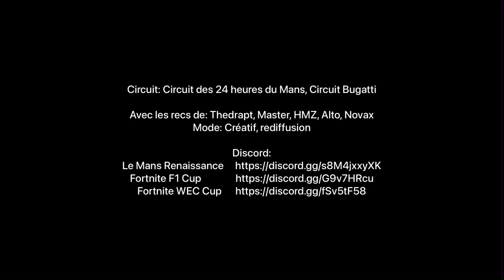Le Mans Renaissance | Le Mans V2 #6